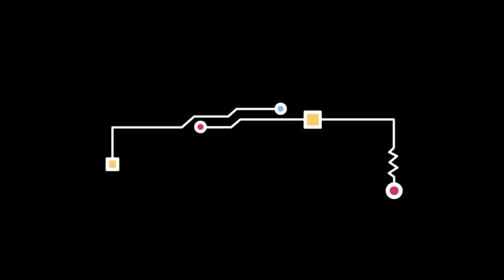Super Detention | Trailer | Keith Cooper | Tino Notarianni | Nina Kiri | Aaron Chartrand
When five superhero teens are hauled into detention at their secret training academy, they have to work together to stop the sinister Kaelus from stealing all the students’ powers.

Director: Justin G. Dyck
Writer: Keith Cooper
Stars: Keith Cooper, Tino Notarianni, Nina Kiri, Aaron Chartrand, Kyle Peacock, Mercedes Morris, Julia Pulo, Brian Cook